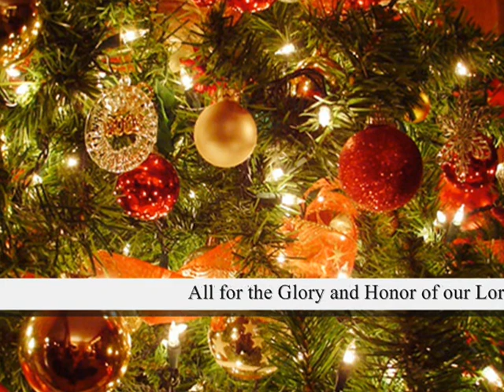WCF Surrey The Christmas Shoes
WCF Surrey's Christmas 2010 Video Presentation "The Christmas Shoes"  directed by Pastor Ramil Carmen.  Starring EJ Trinidad, Melvin de Guzman, Pastor Rolly & Sis Hermi Reyes, Epol Trinidad, Dennis Vasquez.  Also starring - Mendoza family, Racquel & Chloe de Guzman, WCF Surrey Kids, Michelle & Micah Robles, Belle Santos.  Acknowledgements:  Lite Fee Shoe Store, Guildford Mall, Surrey, Gina Ramos, Louie & Daisy Villarroel.  Original Song by NewSong